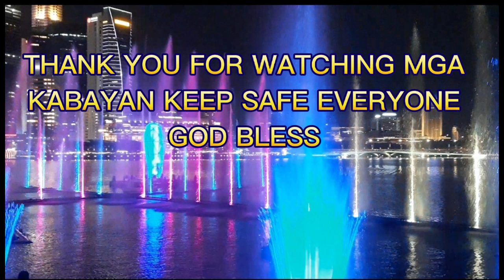THE FANTASTIC SPECTRA LIGHT AND WATER SHOW IN MARINA BAY|KABAYAN VLOGS OFFICIAL